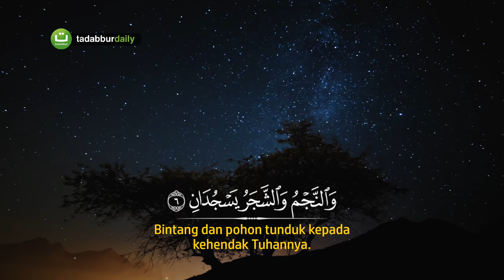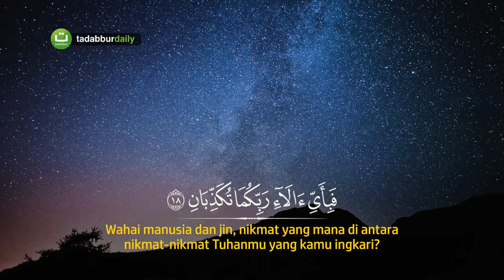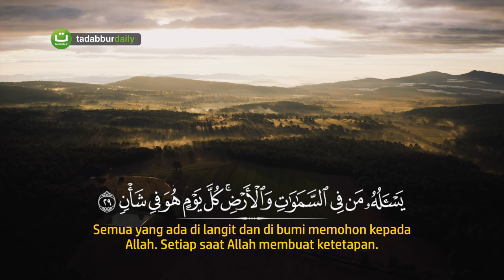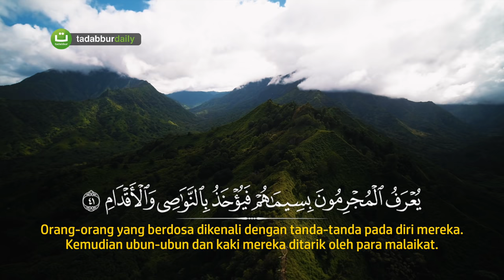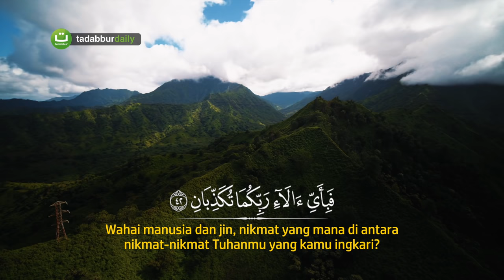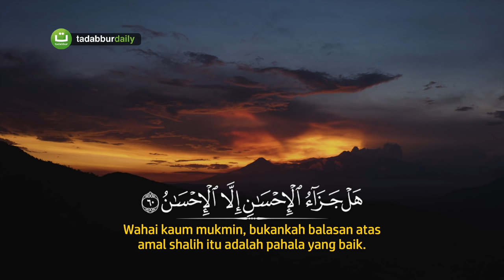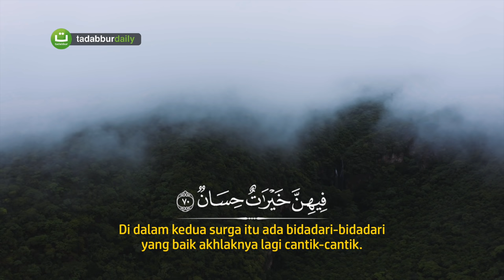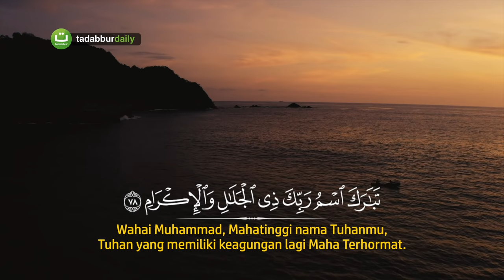Surah Ar-Rahman Bacaan Merdu I Abdul Wahab Tahir Latif | Tadabbur Daily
Bergabung dengan channel ini untuk mendapatkan akses ke berbagai keuntungan:
Tadabbur Surah Ar-Rahman سورة الرحمن
Oleh Qari' Abdul Wahab Tahir Latif عبدالوهاب طاهر لطيف

©️ TadabburDaily 2020